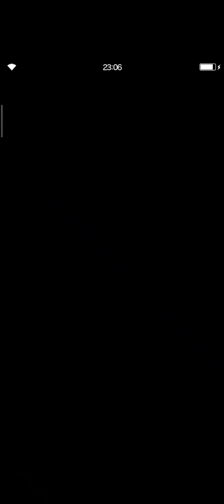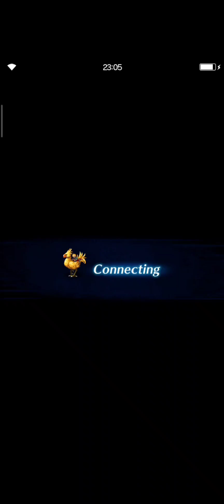FFBE- Scorn of Asura, Blades Unto Infinity ADV vs. Cetra Descendant Aerith. 4 turns, All Missions.